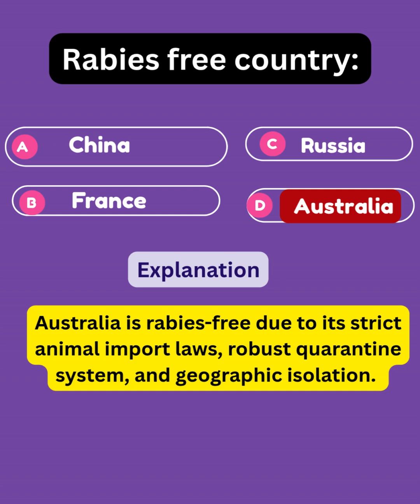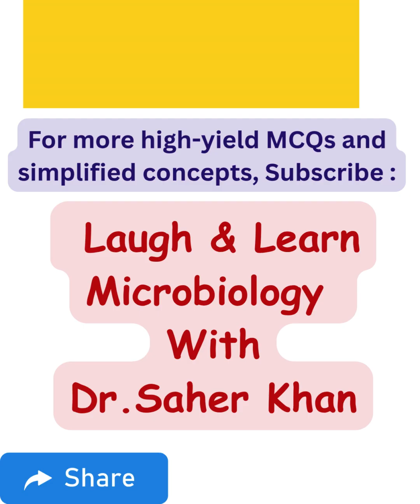Rabies MCQs You Can’t Miss — MCQs with Answers in 60 Seconds!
Test your knowledge with the most important and repeated MCQs on Rabies — all answered in just 60 seconds

! Follow Laugh & Learn Microbiology for more exam-focused, high-yield medical content!
✍️ Write your score in the comment section below!

📚 NEET PG | INICET | FMGE | DNB